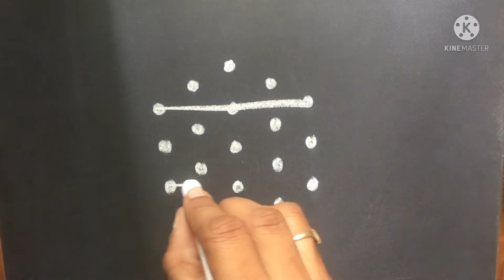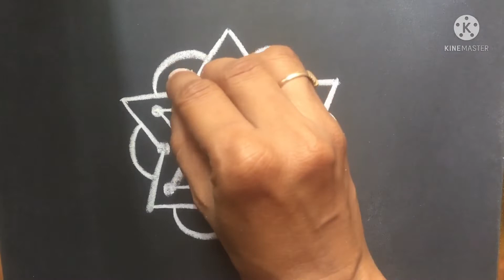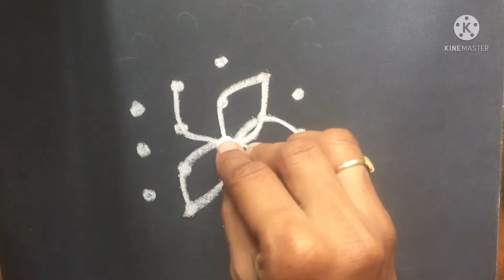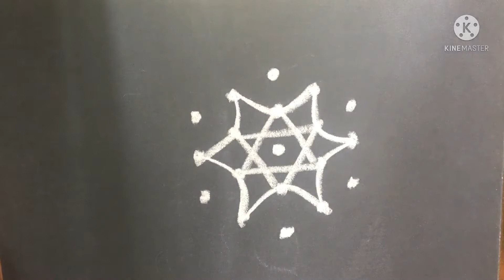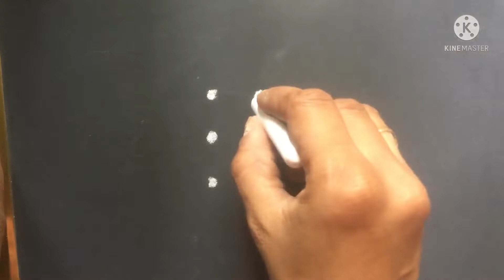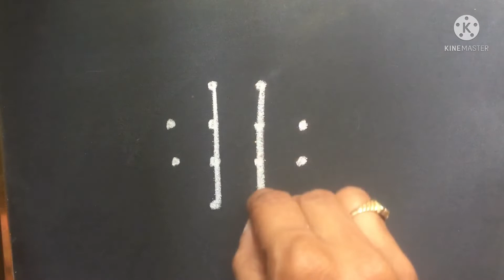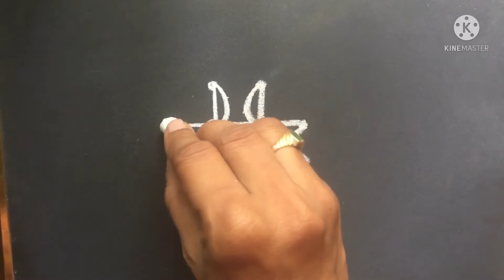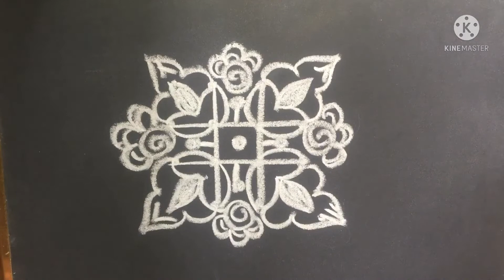Mugulu || chinna mugulu || chinna Chinna muggulu || Chukkala muggulu || mugulu simple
Chinna muggulu || morning muggulu || simple mugulu || Sikku kolam Chinna muggulu || simple mugulu || morning rangoli || Sikku kolam@LPMixtures